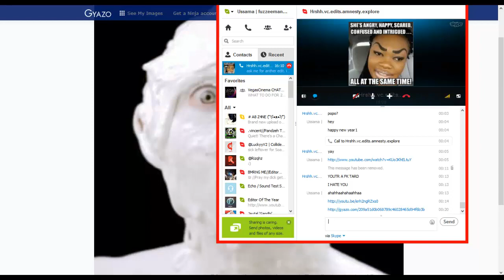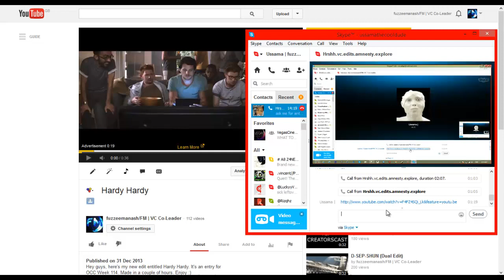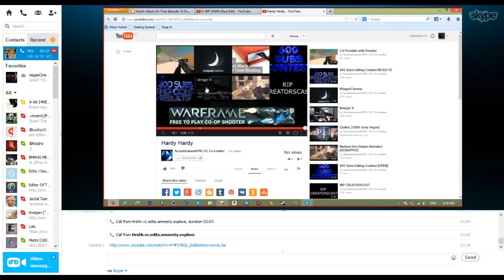Hrshh's reaction to creepy ice cream covered woman thingy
Go to 2:15 for best part :D